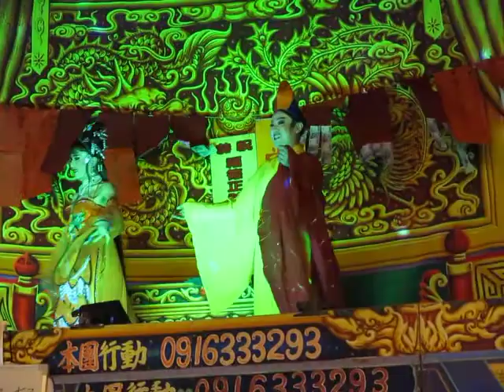105.04.21. 松興戲劇團 殺子報 18